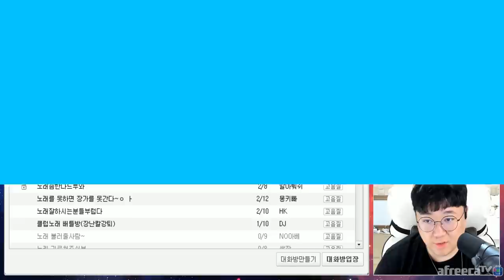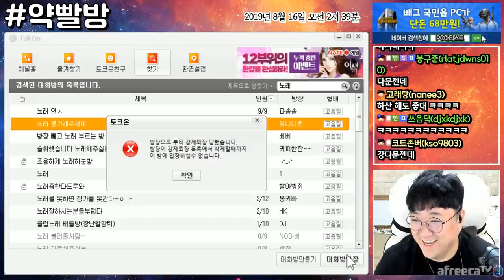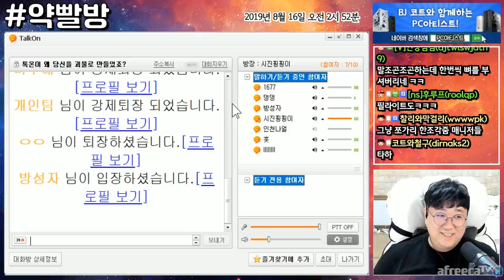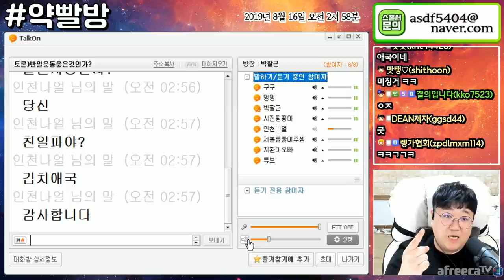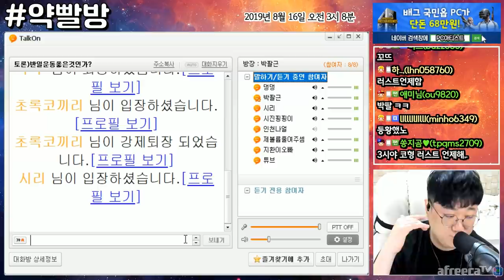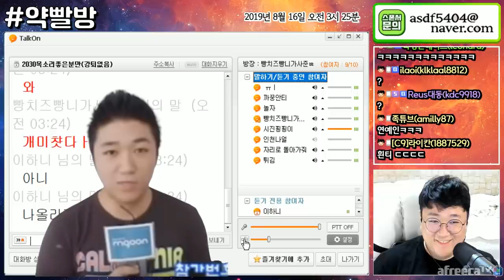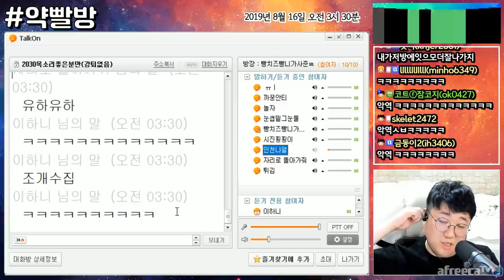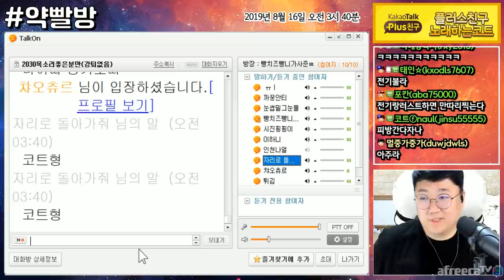🔥코트X전기🔥 멜로망스(김장훈?)창법 & 반일운동 그것은 옳은 것인가? (약빨방) [노래하는코트]